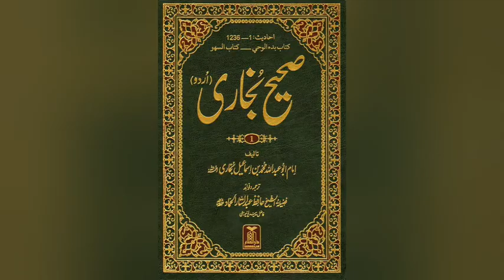حضور اپنے گھر میں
حضور اکرم ﷺ اپنے گھر میں